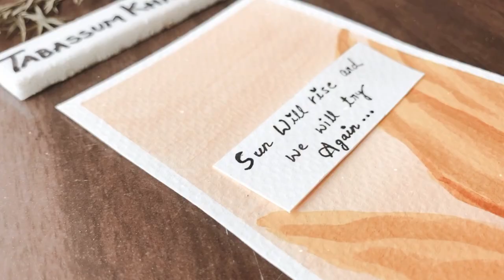Easy and Relaxing Art | Paint with me | Art vlog | Tabassum Khan Art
Hii Everyone😊 Hope you are doing great !! 💙💙

Your love n support is the best motivation to me and inspires me to do anything 💛

.♫♫♩ ♪ ♫ ♬ Music ♫♫ ♩ ♪ ♫ ♬

I'll be back with more videossssSSSS 😇😇